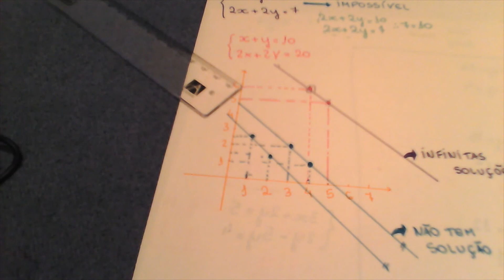Estudo do sistemas linear, SPD, SPI, SI. Aprenda nesse vídeo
Ei galerinha, tudo bem?
Esse é um vídeo para vocês aprenderem sistemas de equações com duas variáveis ou sistemas lineares de 6 jeitos. Nesse vamos aprender a fazer o estudo do sistema. Assista o vídeo anterior e os próximos que eu vou ensinar outros jeitos! Boa aula e muito obrigado.
- vídeo de como fazer pela adição.
- vídeo de como fazer pela substituição
- vídeo de como fazer pelo gráfico
- nossa playlist de questões do Epcar, Colégio naval/militares.
- demonstrações muito importantes da matemática.